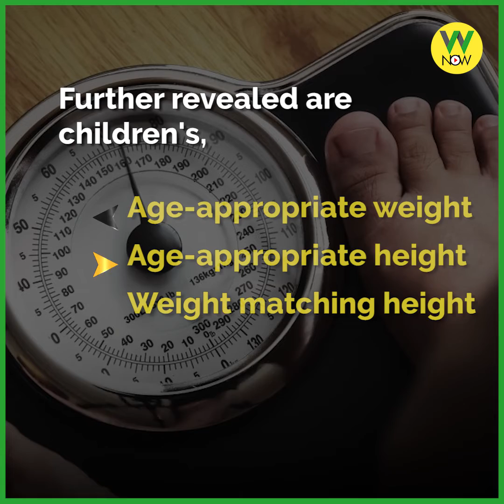Do our children NEED cheese and butter?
Do our children NEED cheese and butter?food